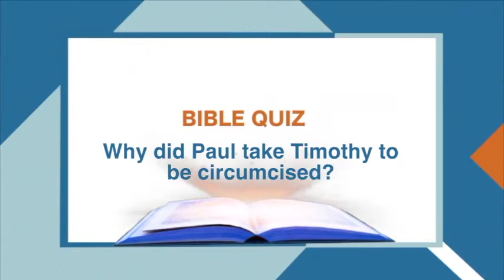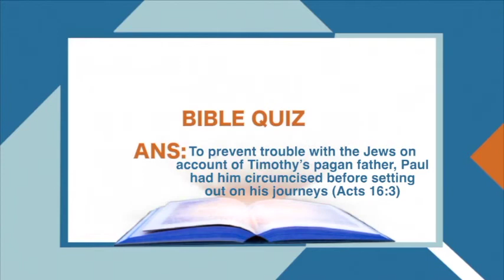Understanding The Role Of Spiritual Fathers